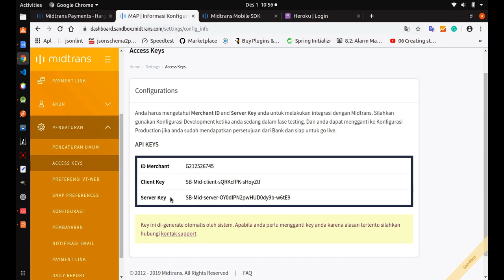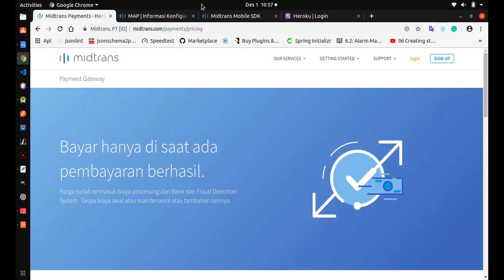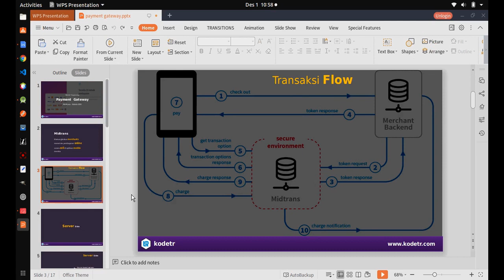How to make Payment Gateway Mobile use Midtrans #2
Membuat payment gateway menggunakan Midtrans